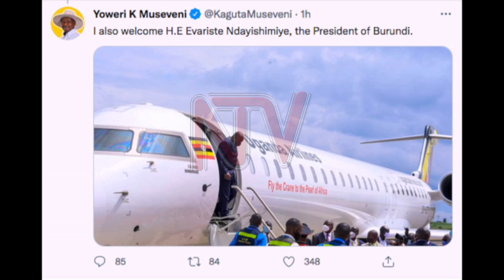All set for Museveni inauguration day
Some of the invited heads of state have started jetting into the country in time for President Yoweri Museveni’s swearing-in ceremony.

Among those arriving for the ceremonies is Burundi’s Evariste Ndayishimiye and Somalia’s Abdullahi Farmaajo with security tightened in different parts of the Kampala.